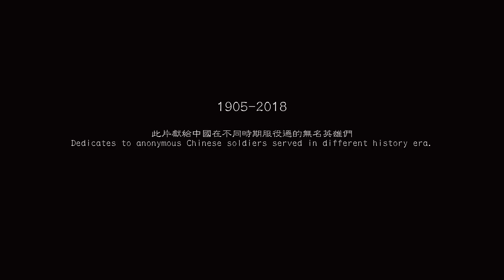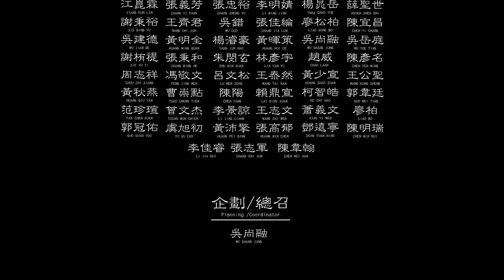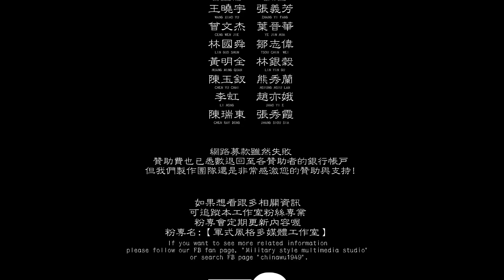中國陸軍百年軍服（第二版）士兵篇 Chinese Army Uniforms in 100-years (2nd issue) soldiers HD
原始的影片出自這個粉絲專頁
【士兵篇】
請在那裡留下您的意見和建議，我們那裡有幾位管理員可以及時回答各位的提問。感謝大家關注，謝謝。
Please leave your comment there on linked fan page of facebook. We have few administrators to reply you more questions.

礙於人員、資金、制服、裝備、武器和設備等諸多限制，我們知道還有很多不完善和錯誤的地方。但是起碼我們願意無償的去做，完全仰賴大家對歷史軍服和裝備的愛好和熱情，大家沒有條件的互相幫忙和支持，為了就是試著去呈現這個作品，希望大家會喜歡。

歌曲是我們買來的版權音樂，網路上沒有，歌名叫做悠悠五千年。